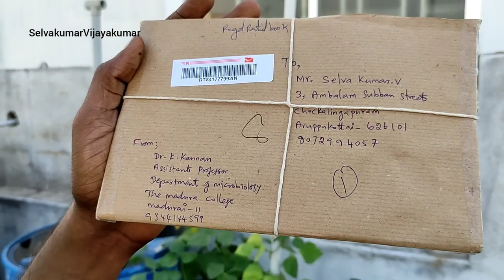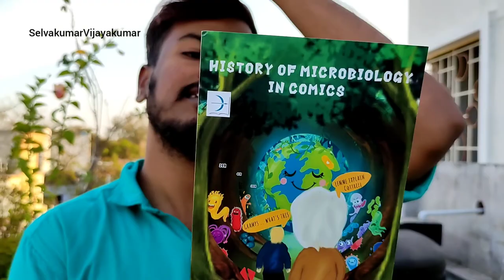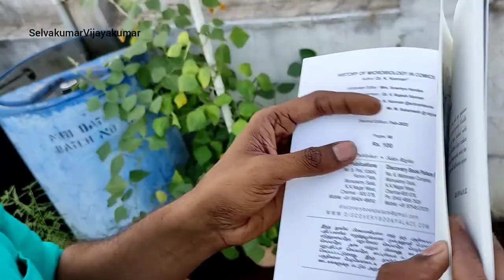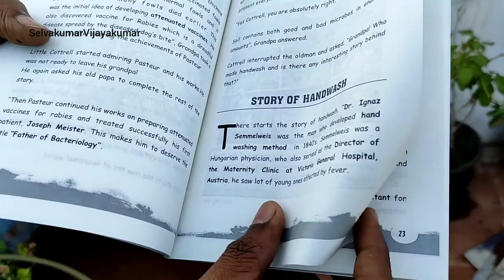History Of Microbiology In Comics | SelvakumarVijayakumar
If you guys looking for the way to contact

Join with me 📲 and boost me up🕺🏻🔥